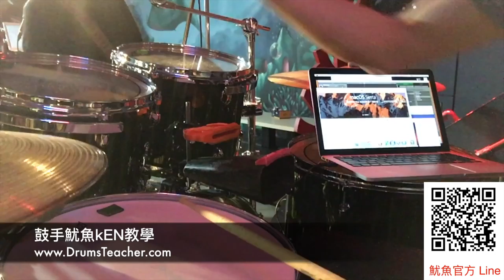【爵士鼓手魷魚kEN®】2016-11 教學😀 ( 鼓手 - ；爵士鼓練習1-1 ) Drum Cover Practice SparxStix 發光鼓棒